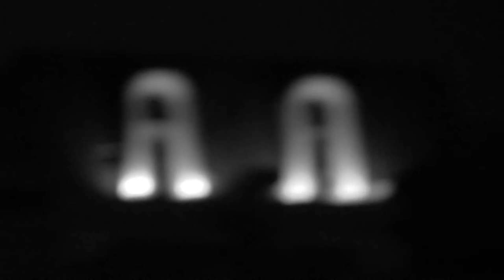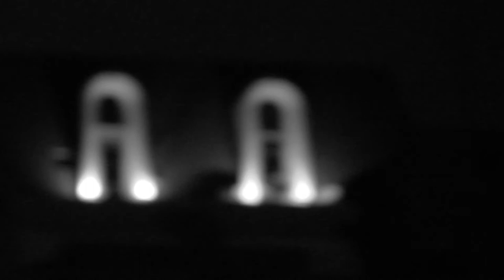Forest Louche Set - Beats for One Night #01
A few beats for some long warm nights.